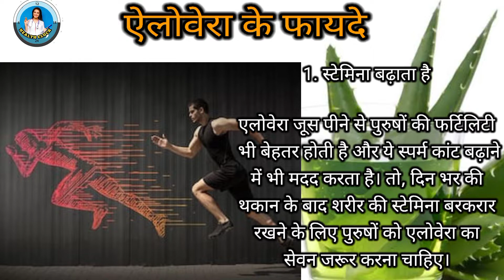5 Aloevera Benefits for Man पुरुषों के लिए ऐलोवेरा के 5 फायदे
5 Aloevera Benefits for Man पुरुषों के लिए ऐलोवेरा के 5 फायदे

jai shri shyam bhajan,Khatu shyam bhajan,bhakti song,radhakrishna ,krishan bajan,
A2 Motivation,
Arvind Arora,
A2 Sir,
Motivational विडीओ,
fact Videos,
Gora hone ka Gharelu इलाज,
Healthy Tips,
Health Tips by a2 Sir,
new vlogs of rabeeca
new vlogs of maaz safdar
new vlogs of shahveer jafry
new vlogs in kannada 2020
new vlogs of sham idrees
new vlogs of hussain tareen
new vlogs 2020
new vlogs of shaheer khan
new aud vlogs
new vlogs of zaid ali t
anantya new vlogs
arishfa new vlogs
all new vlogs
new colleen vlogs
new dad vlogs
new day vlogs
rimorav vlogs new dog
new david dobrik vlogs
sourav joshi vlogs new dog
dishira new vlogs
new vlog everyday
rimorav vlogs new episode
ri vlogs new episode
ag vlogs new episode
sourav joshi vlogs new episode
harabas vlog new episode
everyday kath new vlog
team ebs new vlog
ss new vlogs
ss vlogs new video today
ss vlogs new video
ss vlogs new video 2020
new vlog facebook
new earls family vlogs
new royalty family vlogs
yawi vlogs new family member
funnymike new vlogs
fgteev new vlogs
funneh new vlogs
new vlog
new vlog coming soon
della vlogs new intro
jatie vlogs new intro song name 2021
jatie vlogs new intro song 2021
new jatie vlogs
new vlogs of jaiga
new sourav joshi vlogs
jamill new vlogs
jannat new vlog
j house new vlogs
j house vlogs new videos
ri vlogs new video life hacks
newyork vlogs,dubae ,london,
new malayalam vlog
rabeeka new vlogs
rakib new vlog
new ss vlogs
new sailing vlogs
rimorav vlogs new song
rimorav vlogs new song download
mo vlogs new song
Any query ,any problem action 24 hr your content delate .